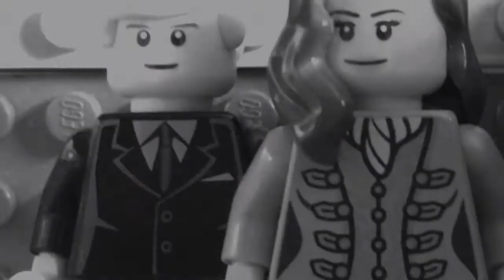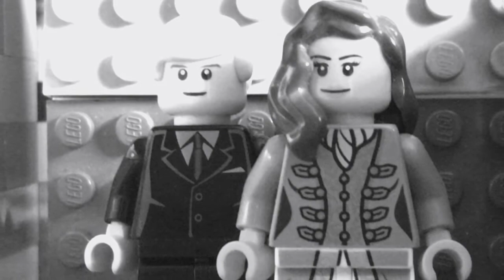Lego War Of The Worlds Forever Autumn